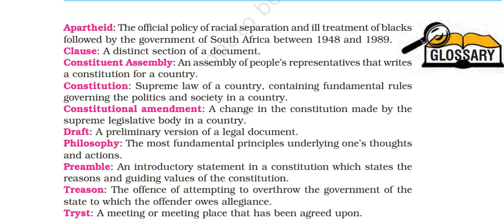Topic - Constitutional Design -Glossary ,Class- 9A, By -Prem Chand